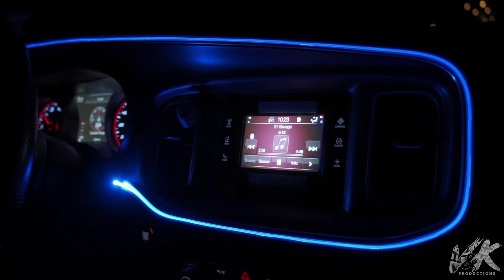Charger on rims Chicago